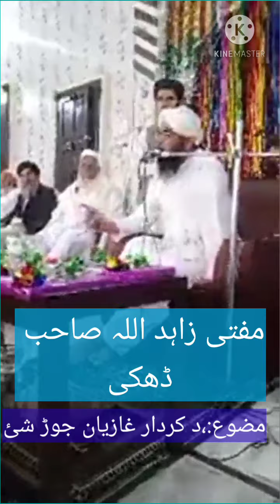د کردار غازیان جوڑ شئ